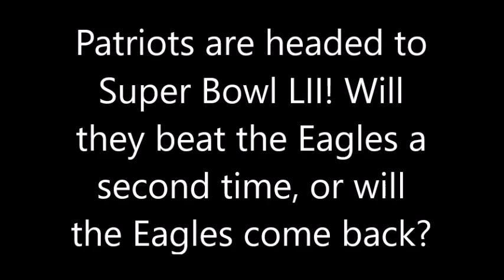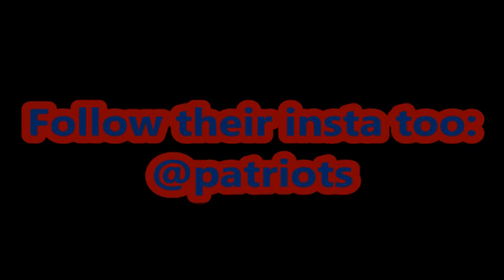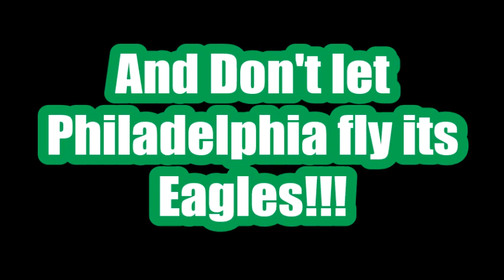Patriots Top 10 plays of 2017-18 season and playoffs!!!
These are the top 10 patriots plays of 2017-18 before going to the Super Bowl to get an idea as to how they will perform in the Super Bowl. If you want to see the highlights on your own, here's the link:

Additional explicit info:

Tom Brady is not only the best quarterback in the Patriots team, but he's also the best quarterback in NFL history! As well as Bill, he lead the patriots to many victories! However, he is 40 years old and at the age of his career finish. They must find a really good quarterback to succeed Tom Brady. Rob Gronkowski is the best Tight end not just in the team, but in the NFL! However, he got that game ending concussion against the jaguars w Julian Edelman was one of the best wide receivers in the team and possibly in NFL history, but due to his pre-season injury, he is out for the entire 2017-18 season and hopefully comes back for the 2018-19 season.